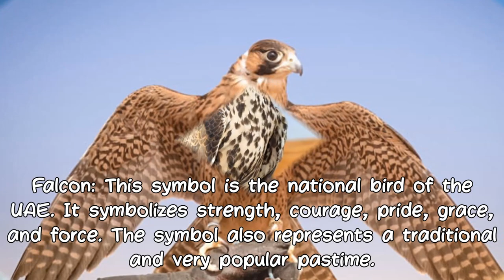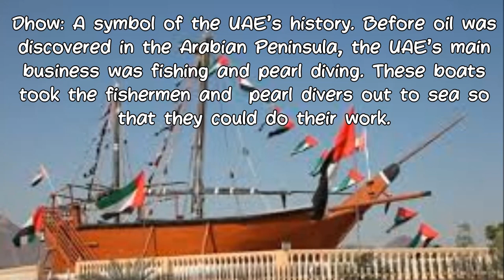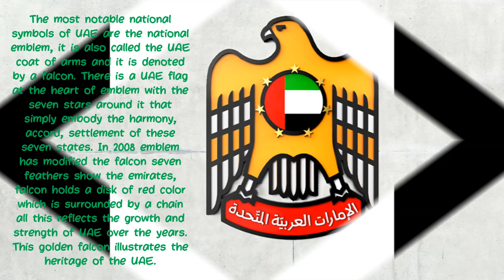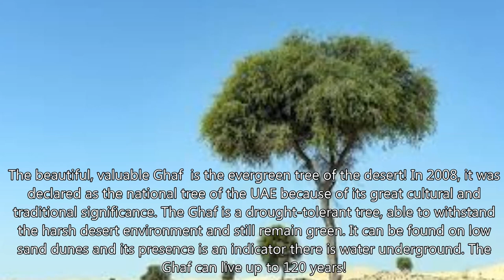NATIONAL SYMBOLS OF UAE/ LEARN ABOUT UAE/ UAE NATIONAL DAY CELEBRATIONS// Teacher Eleyna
NATIONAL SYMBOLS OF UAE/ LEARN ABOUT UAE/  UAE NATIONAL DAY CELEBRATIONS

The United Arab Emirates is the world-famous state people often would aspire and have an ambition to live in. It is famous for its gigantic buildings and malls. Burj Khalifa which  is situated, in Dubai, is considered the world tallest building, Safari desert, Sheikh Zayed Grand Mosque, Burj Al Arab, and many other places that formulate UAE and its  well-known Emirates.

The United Arab Emirates is the country of seven Emirates made a federation on 2nd December 1971. With the union of these seven Emirates, UAE was built as a strong and  famous country, and every emirates is popular for its individuality. The various symbols of this region were normally characterized by its federal union.

To signify the federal union there is a long list that stands for the national symbols of UAE such as National Flag, National Anthem, National Emblem, UAE Currency, UAE National Day, National Bird, National Animal, and etc. It ranked highly at the top position to visit. All the symbols of the UAE stand it as a powerful nation.

December 2 is annually celebrated as the UAE National Day. Referred to as the Spirit of the Union, it marks the day all seven emirates joined together and became the United Arab Emirates. It is celebrated with lots of pomp and show, with the highlight being a fantastic firework display. This year, 2020 ... UAE National Day will be spread over five days of revelry.

Have fun and learn as you watch the video ...

Thank You. Teacher Eleyna